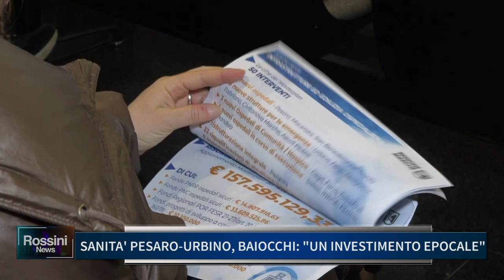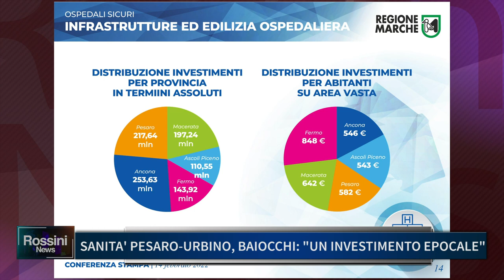SANITA' PESARO URBINO, BAIOCCHI: "UN INVESTIMENTO EPOCALE"